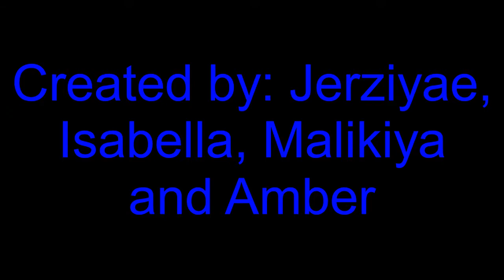What Does Earth Day Mean to You?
Jerziyae Fubler, Isabella Swan, Malikiya Moore & Amber Simons